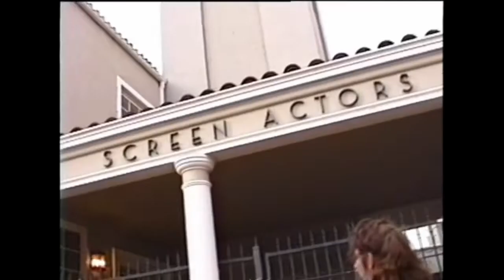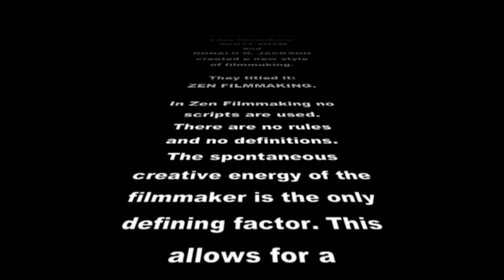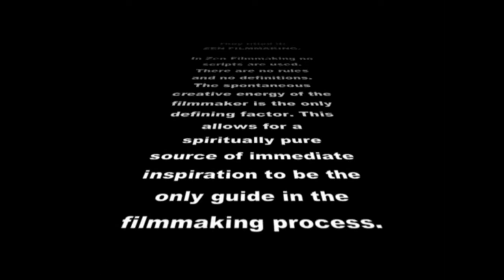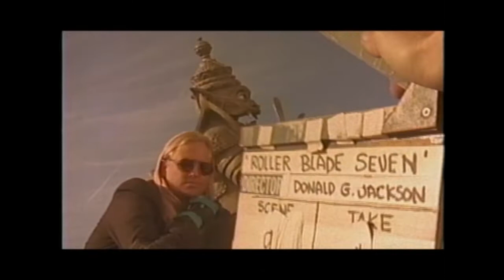Interview - The Roller Blade Seven Documentary - Scott Shaw - Donald G. Jackson - Zen Filmmaking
This is the YouTube Version of a Scott Shaw Zen Filmmaking Zen Documentary.

In 1991, two cutting edge filmmakers: Scott Shaw and Donald G. Jackson created a new style of filmmaking. They titled it, Zen Filmmaking.

In Zen Filmmaking no scripts are used. There are no rules and no definitions. The spontaneous creative energy of the filmmaker is the only defining factor. This allows for a spiritually pure source of immediate inspiration to be the only guide in the filmmaking process.

On March 14, 1992, upon the completion of the first two Zen Films: The Roller Blade Seven and The Return of the Roller Blade, the two filmmakers gave this impromptu interview on Hollywood Blvd., outside of their Hollywood, California Production Offices. This film documents this historic interview.

This documentary was originally screened at the Director's Guild of America, before it was later released on Video Tape and then on DVD. Now, this film is on YouTube.